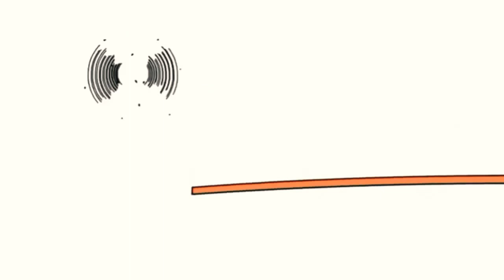26 жовтня 2021 р.